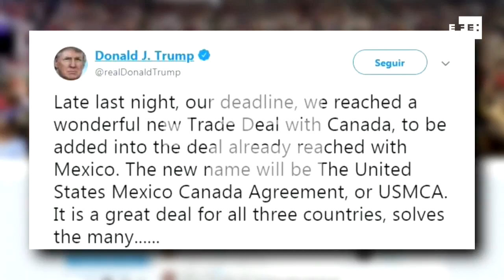Canadá e EUA fecham acordo comercial com México em substituição ao Nafta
Washington, 30 set (EFE).- Canadá e Estados Unidos anunciaram neste domingo um novo acordo comercial trilateral junto com o México depois de meses de negociação, que substituirá o Tratado de Livre-Comércio para a América do Norte, o Nafta.

"Hoje, Canadá e Estados Unidos fecharam um acordo, junto com México, para um novo e modernizado acordo comercial para o século XXI: o acordo Estados Unidos-México-Canadá (USMCA, na sigla em inglês)", informaram em comunicado conjunto o representante de Comércio dos EUA, Robert Lighthizer, e a ministra de Exteriores canadense, Chrystia Freeland.

IMAGENS ARQUIVO.